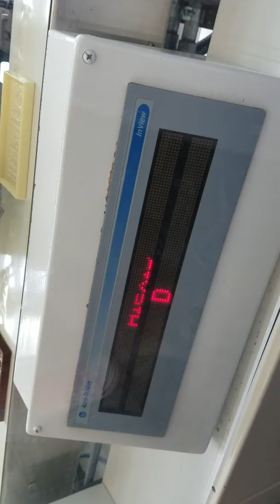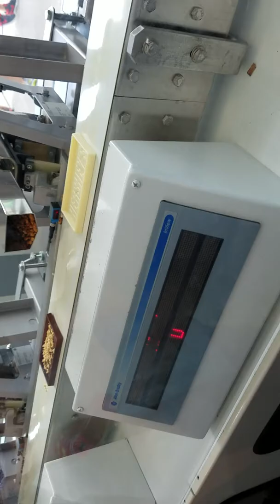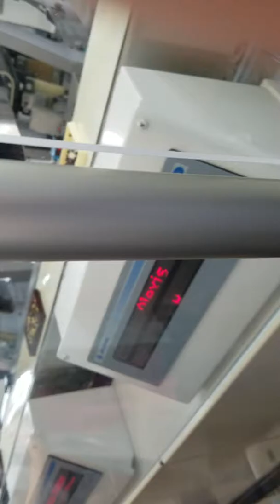How to make your own chocolate bar